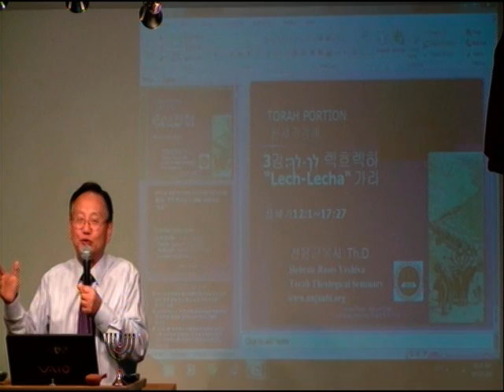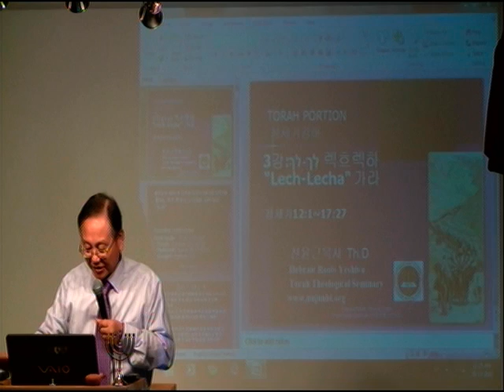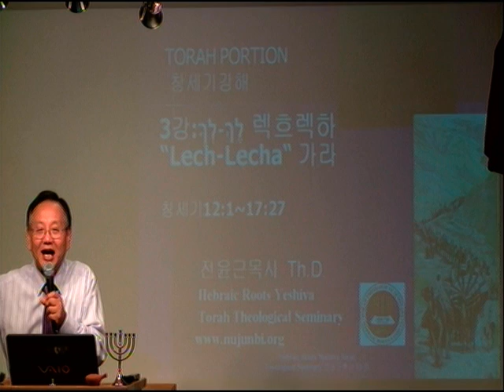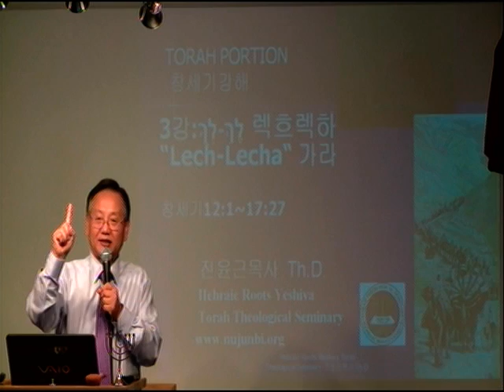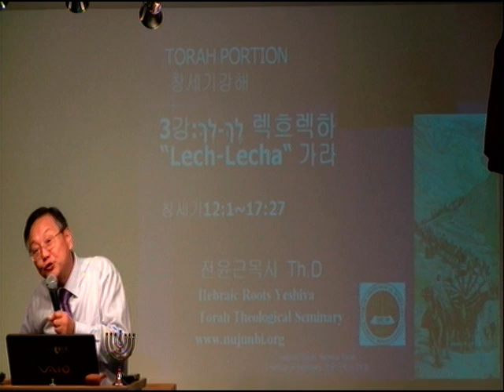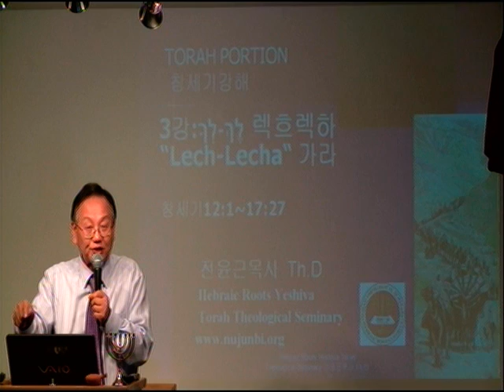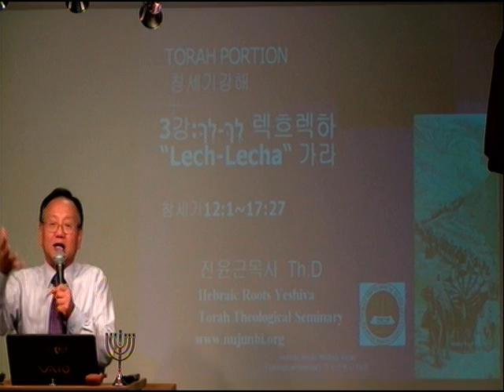창세기강해 3 Lech Lecha 5 of 6 가라 전윤근목사.mpg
창세기 3 Lech Lecha 가라 5 of 6 전윤근목사